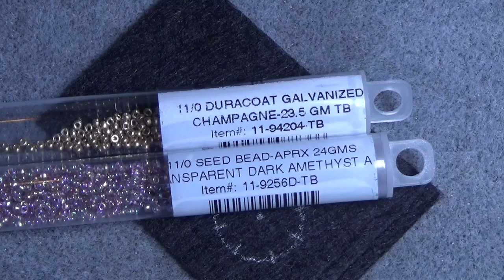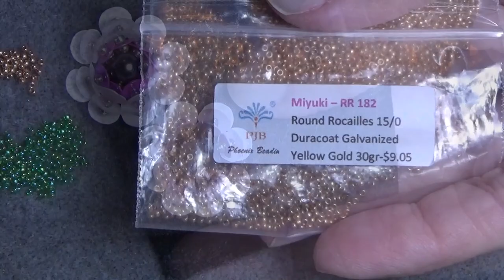Beaded Embroidery Element using sequins